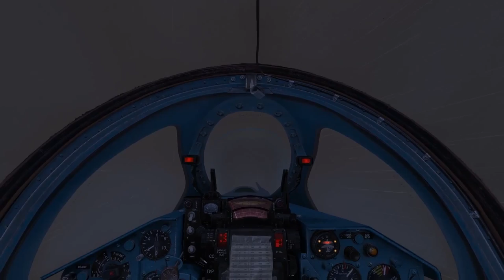UOAF DCS MiG-21Bis Event #7: Eagles and B-52s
So we pissed off the Americans. A lot...